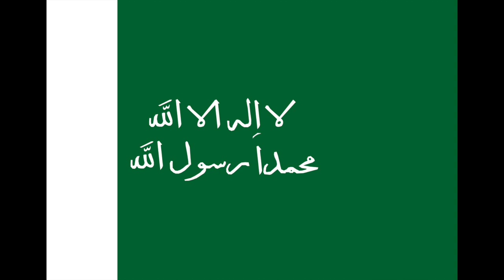Evolution of the Flag of Saudi Arabia (1517-present)